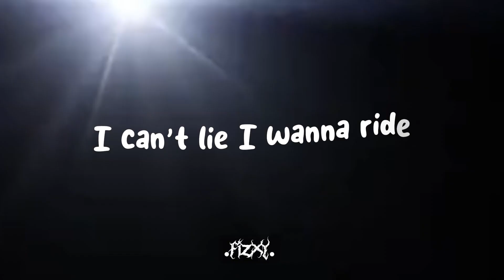Hey emo boy 🤭|•Sabigiyuu ish|•Fizxy•